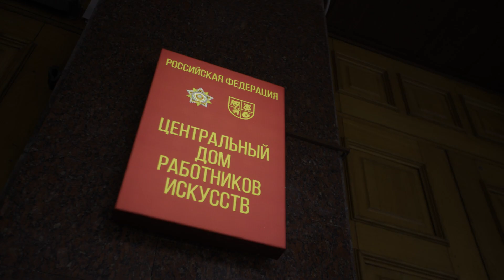Органные концерты на Пушечной